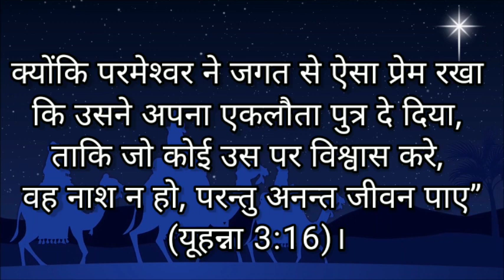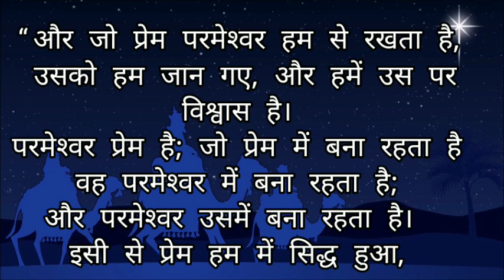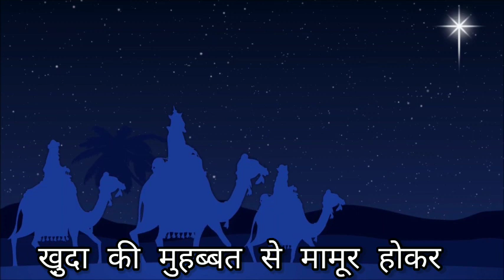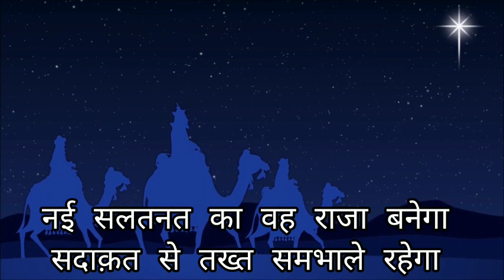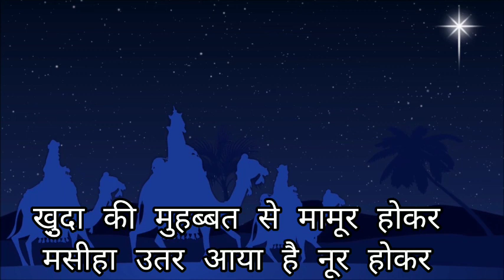Khuda Ki Mohabbat Se Mamur Hokar|| Hindi Christion Song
खु़दा की मुहब्बत से मामूर होकर1
मसीहा उतर आया है नूर होकर

वह आया है अपने ही वादे की खातिर
लिया जन्म उसने कुंवारी से आखिर!
मुशीर और मालिक-ए-आब्दिअत वही है
सलामती का भी शाहज़ादा वही है
जहान की खुशी का ठिकाना नहीं है
किसी दिल में ग़म का तराना नहीं है

दोबारा वह आएगा, कादिर बनेगा।
वह ग़मग़ीन दिल को मुनावर करेगा
हुज़ूर उसकी तब श़ादमानी रहगी
खुशी वह बड़ी आसमानी रहगी
नई सलतनत का वह राजा बनेगा
सदाक़त से तख्त समभाले रहेगा

I do not own nor claim to own anything in this clips. The song and the photo cover are the sole property of the rightful and lawful owners.